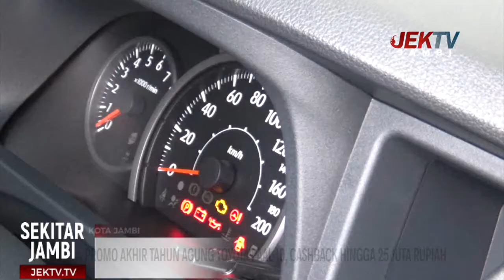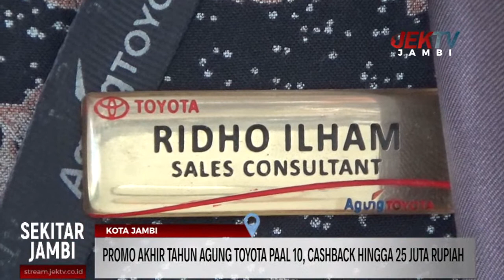PROMO AKHIR TAHUN AGUNG TOYOTA PAAL 10, CASHBACK HINGGA 25 JUTA RUPIAH